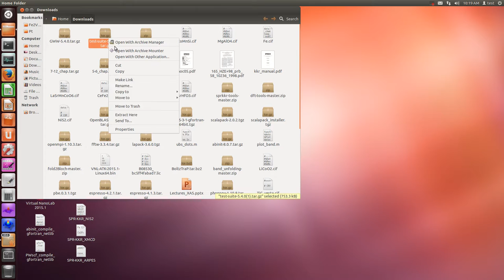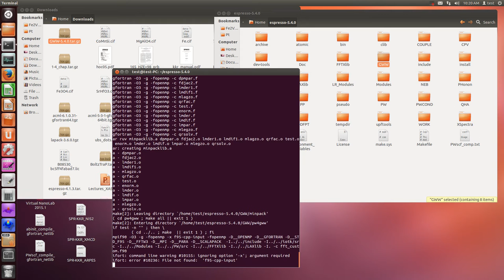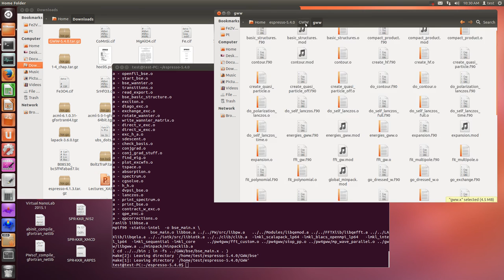PWscf (compile GWW wtih intel ompiler)